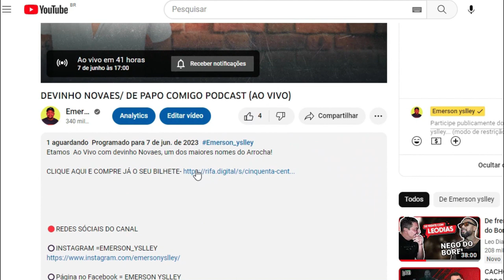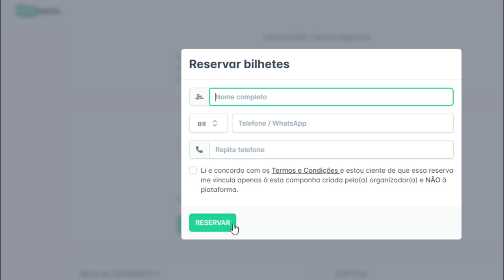SAIBA QUEM É MARILIA TAVARES (historia)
CONHEÇA A HISTORIA DE MARILIA TAVARES